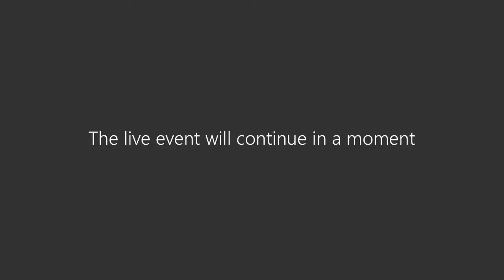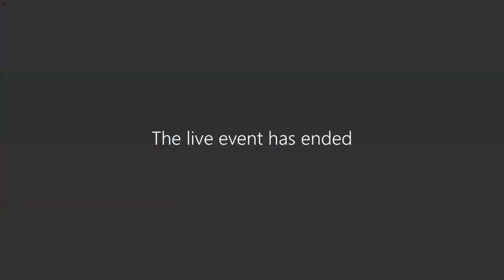Engineering Master's and PhD Opportunities at UT Arlington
Thinking about staying at UTA after you earn your bachelor's degree? Many jobs today require a master's degree and by staying at UTA, it can be faster (and more cost effective) to attain this additional degree.

Join us to learn how to maximize your time at UTA and minimize your expenses by getting on the path to a higher level degree while earning your undergraduate degree.

This is presented as part of the Virtual Brown Bag Series organized by the College of Engineering at The University of Texas at Arlington.